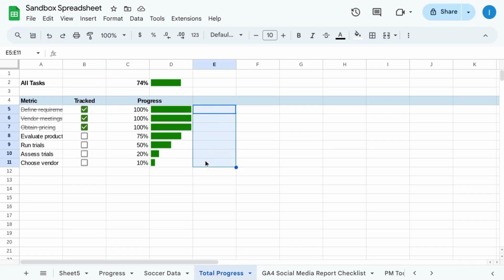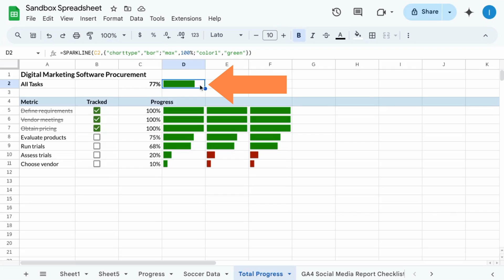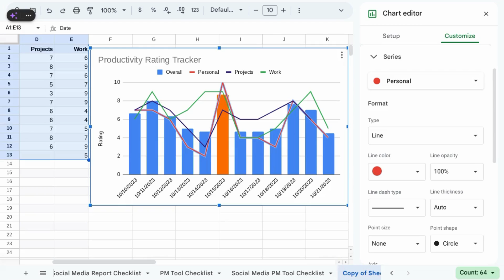Dynamically Changing Progress Bar Color Based on Value (Google Sheets)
Transforming Numbers into Visual Cues: Dynamic Progress Bars with Color in Google Sheets

Google Sheets offers a powerful yet versatile function, IFS, that can be harnessed to create dynamically changing progress bars with color-coded displays. In conjunction with the Google Sheet’s sparkline function, this ability allows you to take your static data visualizations to another level, allowing the data visualization in the progress bar's appearance to adapt and change color based on the data it represents.

This is the magic of Google Sheet’s progress bars – dynamic representations of values using color, adding a layer of visual understanding to your spreadsheet. The key to unlocking your progress bar data visualization lies within the sparkline function and the IFS function, Google Sheets' versatile tool for conditional formatting.

Using the IFS function with the sparkline function in Google Sheets allows you to establish a series of conditions and change the output accordingly. In the context of progress bars, these conditions represent different percentage ranges (e.g., 0-25%, 26-50%, 51-75%, 76-100%). Each condition is then paired with a specific color, creating a data visualization that reflects the underlying numerical value.

Therefore, creating progress bars with dynamic color changes and updates in Google Sheets empowers you to:

-Enhance data visualization: Quickly grasp progress, performance, or completion rates through visual cues.
-Enhance data interpretation: The dynamic nature of the progress bars keeps pace with your changing data, ensuring the visual representation remains accurate and up-to-date.
-Improve communication: Clearly communicate data insights to stakeholders without relying solely on numerical values. The color-coded bars offer an instant visual cue of the progress stage, improving data comprehension for viewers.
-Customize thresholds and colors: You can tailor the conditions and color choices within the IFS function to match your specific needs and preferences.
-Boost user engagement: Make spreadsheets more visually appealing and easier to interpret, fostering better user interaction.

Here's an example of how you can use the SPARKLINE function and the IFS function to create a dynamically changing progress bar:

=SPARKLINE([data point], {"charttype", "bar"; "max", 100%; color1, IFS([condition1], [color A], [condition2], [color B], [condition3], [color C])})

Remember, Google Sheets offers a powerful combination of functions like IFS and SPARKLINE, enabling you to go beyond static data representation and create dynamic data visualizations that enhance clarity, communication, and user engagement within your spreadsheets.